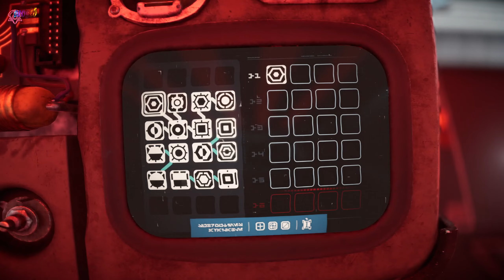STAR WARS OUTLAWS. 20. LA VERDAD 2ª Parte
Sigo con la misión principal y hoy me infiltro en la base de Sliro para conseguir los códigos que nos permitirán acceder a la caja.